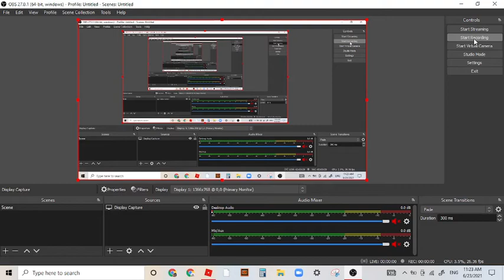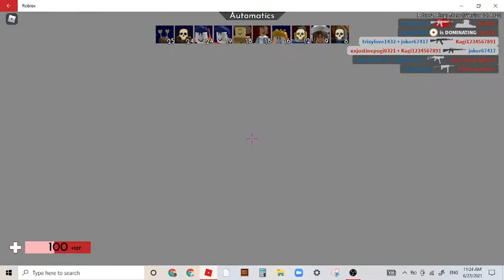Playing arsenal in Roblox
Sorry if I got killed a few times I will try to play better.
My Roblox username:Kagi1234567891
My brother's YouTube channel
His username: Weiweiqiqijiajia